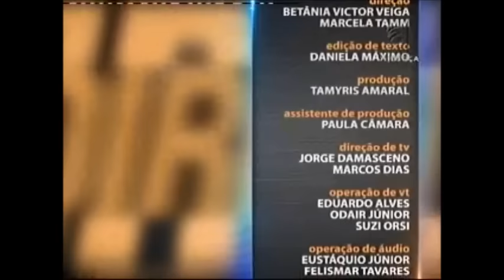Saber Direito Aula - Direito Constitucional - aula 3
O Saber Direito desta semana convida o professor Francion Santos, especialista em Direito Constitucional, para debater, comentar e estudar as disposições afetas ao Poder Judiciário. Leia a íntegra da sinopse